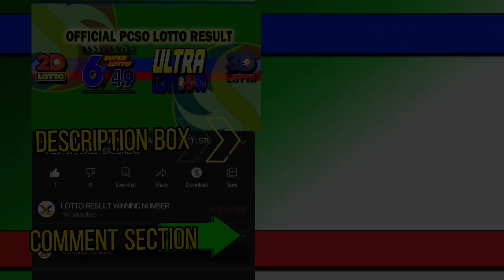LOTTO RESULT TODAY 9PM DRAW – JANUARY 23, 2022 | 2D | 3D | 6/49 | 6/58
ITO NA PO ANG RESULT NGAYON GABI SA LOTTO 9PM DRAW
 LOTTO RESULT TODAY – JANUARY 23, 2022

2D LOTTO→ 20 - 10
3D LOTTO→ 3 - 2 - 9

6/49 SUPER LOTTO→ 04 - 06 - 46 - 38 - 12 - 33
₱ 15,800,000.00
 0 winner

 6/58 ULTRA LOTTO→ 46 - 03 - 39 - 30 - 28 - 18
₱ 49,500,000.00
0 winner